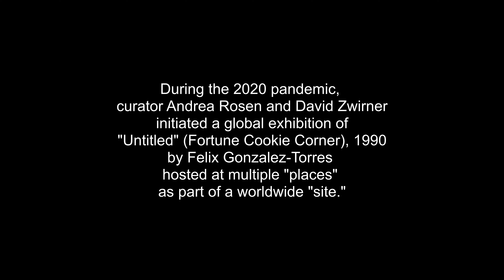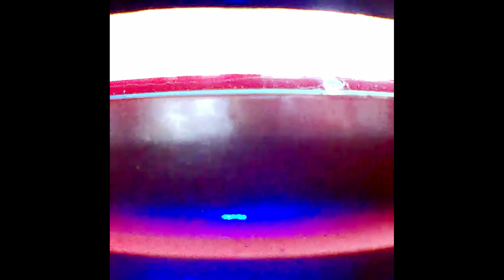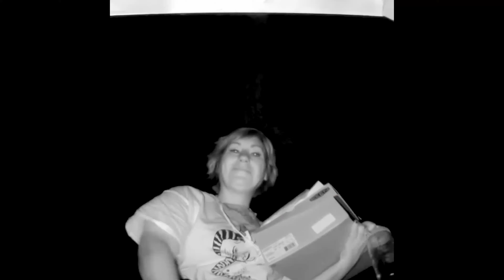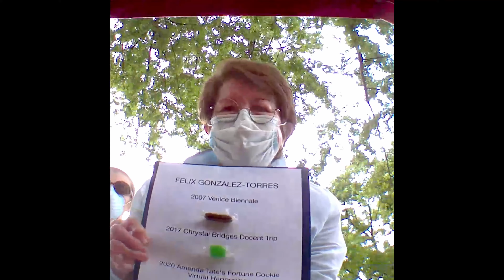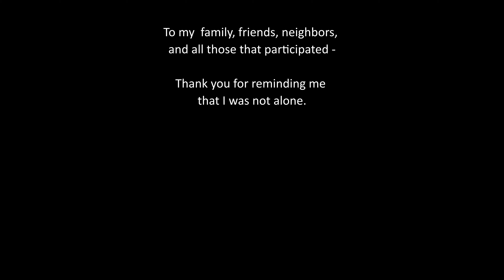Cookie Cam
During the 2020 pandemic, curator Andrea Rosen and David Zwirner initiated a global exhibition of "Untitled" (Fortune Cookie Corner) by Felix Gonzalez-Torres hosted at multiple "places" as part of a worldwide "site."

The documenting footage in this video is from the "place" located in West Des Moines, Iowa, USA, hosted by artist Amenda Tate.

A red metal honor box was outfitted with a motion-activated security camera, filled with the specified number of fortune cookies and placed adjacent to the sidewalk in front of the artist's studio residence. The action also aligned with ArtWeek Des Moines and the "Emerald City" initiative which aimed to bring art outdoors into private/public spaces for social distancing.

This video is a record of the public interaction with the artwork as passersby stopped to squirt hand sanitizer and help themselves to a fortune cookie from the red honor box display.

This video along with a written reflection are now part of the the archives documenting the work of the late, Felix Gonzales-Torres.

This work was supported by the Iowa Arts Council, a division of the Iowa Department of Cultural Affairs and the National Endowment for the Arts through the federal CARES Act legislation.